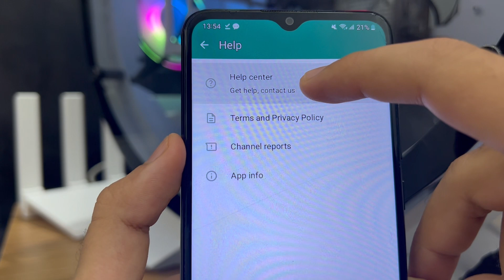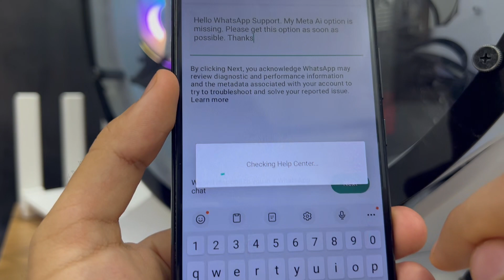How to Get Meta Ai on Whatsapp 2025 || Whatsapp Meta Ai Option Not Showing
how to get meta ai on whatsapp 2024

- Whatsapp Meta Ai Option Not Showing

         ʟɪᴋᴇ   |  ᴄᴏᴍᴍᴇɴᴛ   |  sʜᴀʀᴇ   |  sᴜʙsᴄʀɪʙᴇ
●▬▬▬▬▬▬▬▬▬ஜ۩۞۩ஜ▬▬▬▬▬▬▬▬▬●